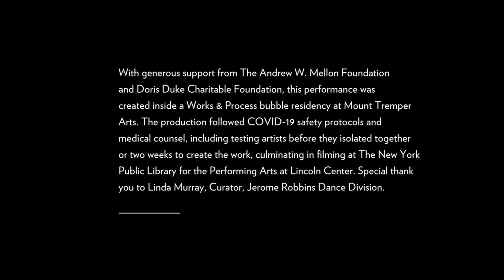L'Orient, featuring Crystal Freeman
Crystal Freeman is one of the finalists for the reality TV show of Thresh's upcoming dance-opera production L'Orient: search for the real Lakme. Crystal is a prima ballerina who has worked hard to establish herself in the highly exclusive European ballet world. Her demand for attention is only matched by her deep reflection of her own voice and African culture and its dialogue with a white ballet world—the need for a true female voice that melds the two distinct worlds. situated between two male ballet dancers, Crystal's role explores her freedom from patriarchy and the complex relationships between the three dancers.

Works & Process, the performing arts series at the Guggenheim, and Lincoln Center for the Performing Arts present three newly commissioned video performances developed during Works & Process bubble residencies at Bethany Arts Community, Catskill Mountain Foundation, and Mount Tremper Arts that were sequenced directly into filming on location at The New York Public Library at Lincoln Center, facilitated by the Jerome Robbins Dance Division.

Libretto by Catherine Filloux
Choreography by Preeti Vasudevan